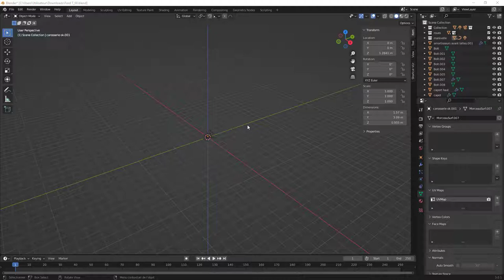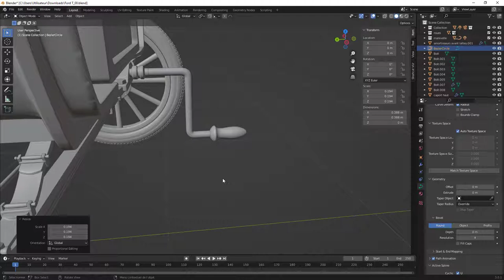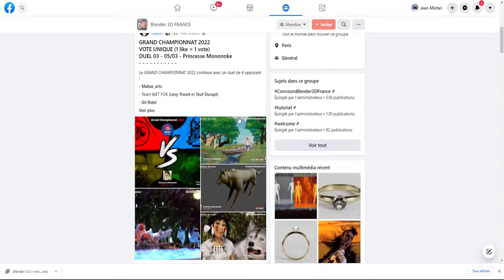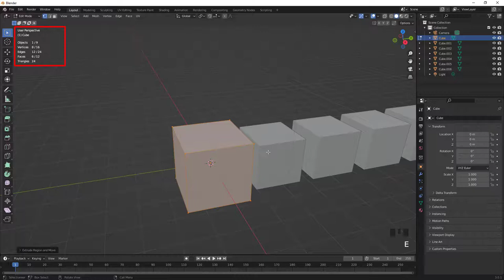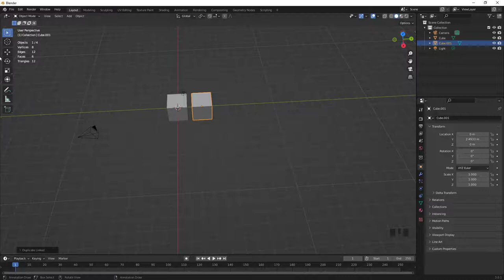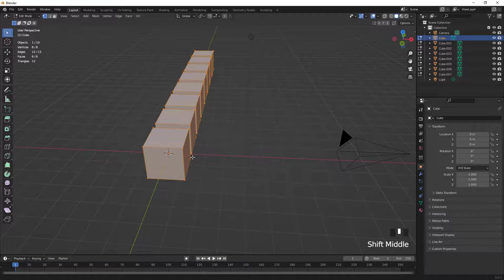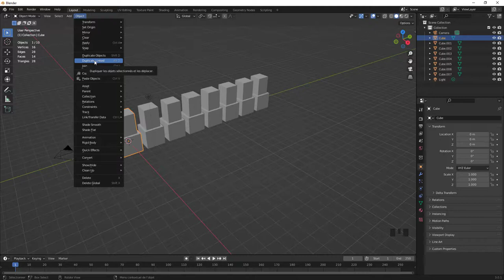Blender 3.0 - 03 - Duplication - SHIFT D - ALT D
Que cela soit sur Blender 2.7x et 2.8x ou 3.0x, la duplication n'a pas évolué, histoire d'être à la page, quoi que je n'aime pas ce mot, je vais vous présenter la différence entre SHIFT D et ALT D.